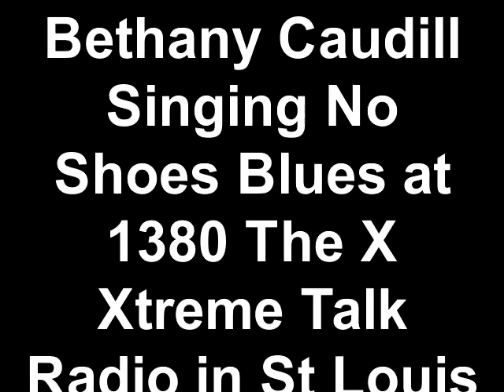Bethany Caudill singing No Shoes Blues 1380 The X Xtreme Talk Radio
Bethany Caudill singing No Shoes Blues 01/6/2014 at 1380 The X Xtreme Talk Radio St Louis Missouri